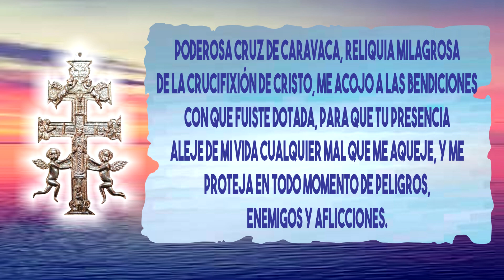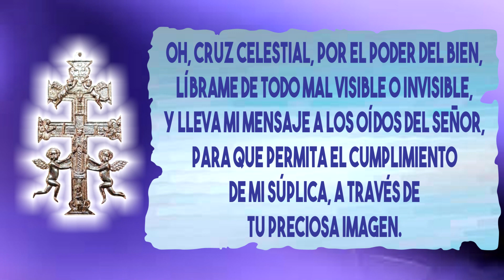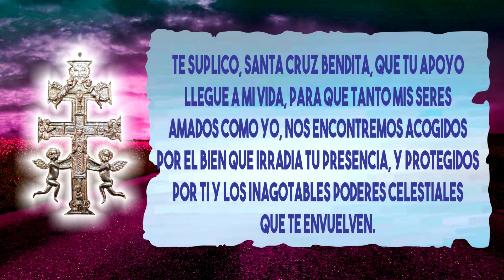ORACIÓN A LA CRUZ DE CARAVACA - PROTECCIÓN | ORACIÓN ESPIRITUAL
ORACIONESPIRITUAL
En esta ocasión les muestro una oración a la Cruz de Caravaca para protección.